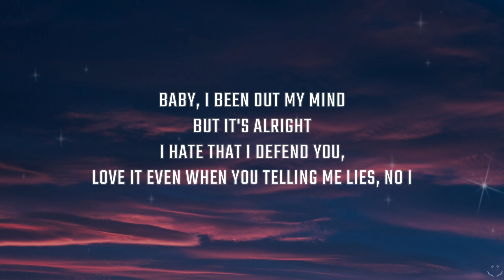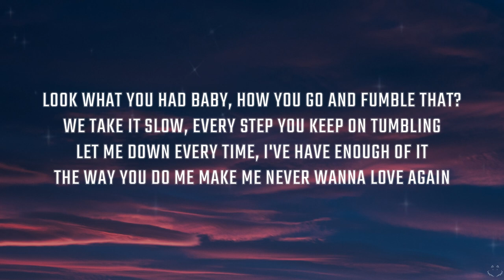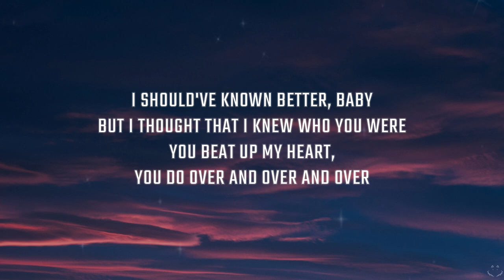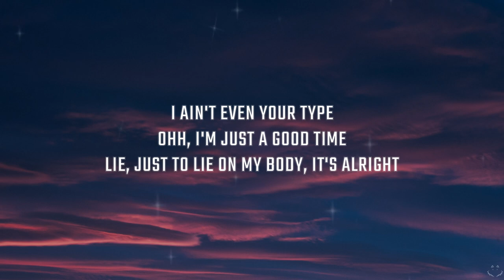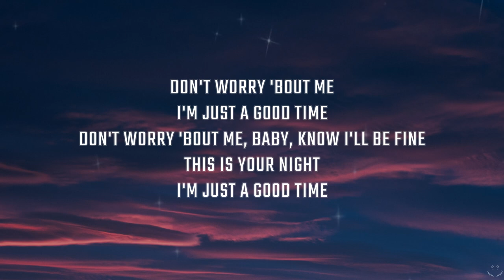Larissa Lambert - Good Time (Lyrics)